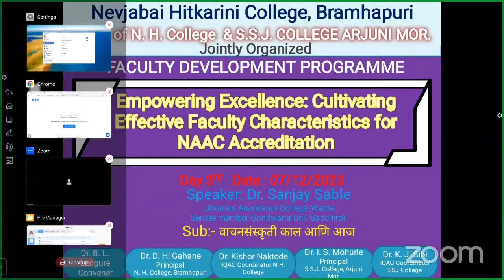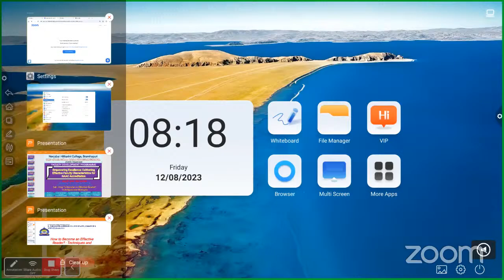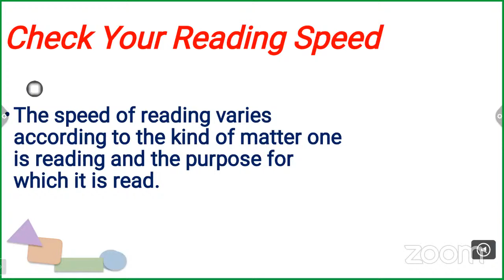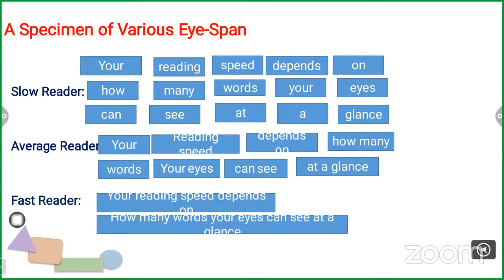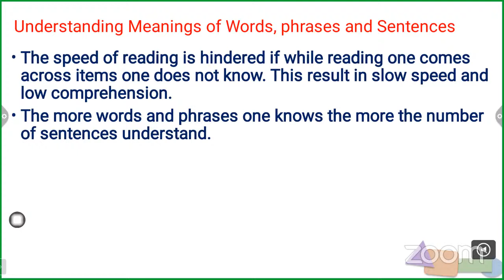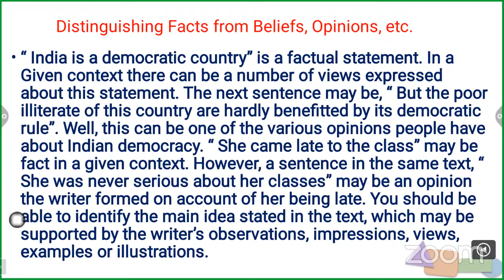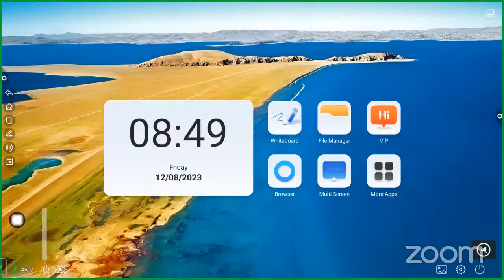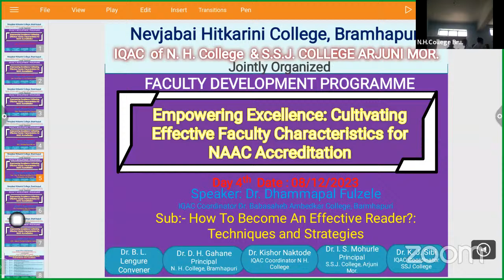How To Become An Effective Reader ? Techniques And Strategies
Nevjabai Hitkarini College, Bramhapuri
Faculty Development Programme
IQAC, Nevjabai Hitkarini College, Bramhapuri & IQAC, S. S. J. College, Arjuni Morgaon Jointly organized One Week Faculty Development Programme On "Empowering Excellence: Cultivating Effective Faculty Characteristics for NAAC Accreditation"  From 4th Dec. 2023 to 9th Dec. 2023 through online mode on ZOOM App.
Day-4
Date : 08/12/2023
  Time : 07:45 AM
Speaker : Dr. Dhammapal Fulzele
Topic : How To Become An Effective Reader ? Techniques And Strategies